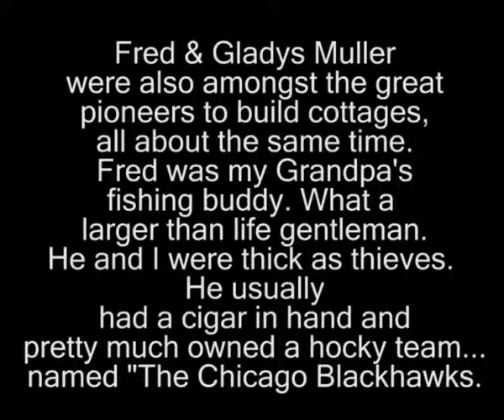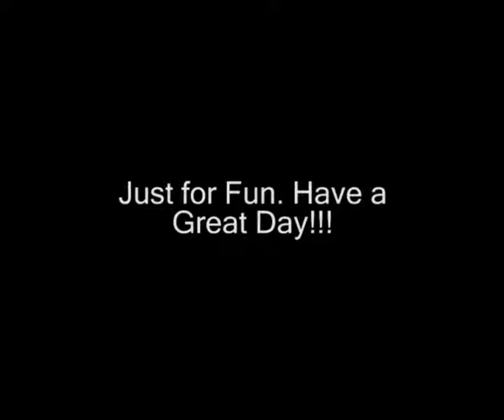Fred n Gladys Muller